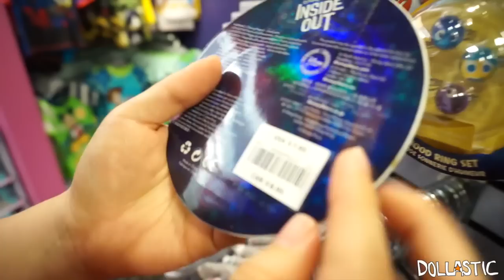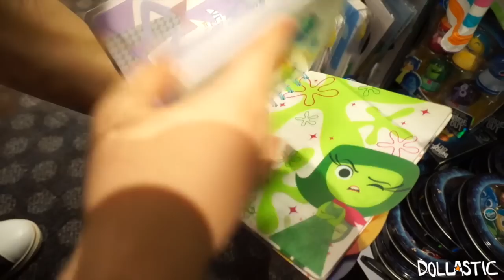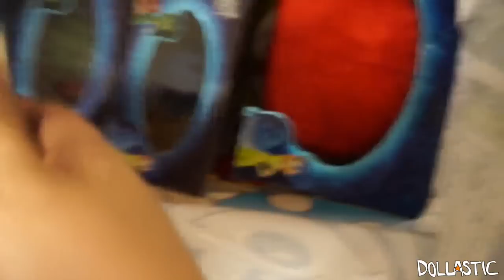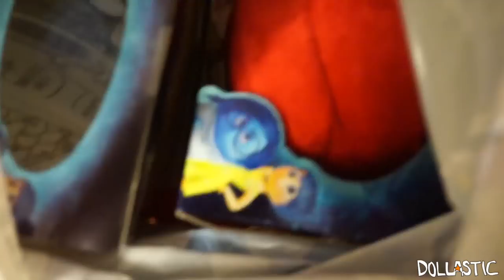Disney Store Toy Hunting with Jenny - New Disney Pixar Movie Inside Out!!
I succeeded in bribing my sister with food to come with me to Disney Store in order to search for the new Disney Pixar Inside Out movie toys/dolls! They had SOOOOOOO many cute toys and merchandise for this movie already. Although it was very tempting to get EVERYTHING, I just couldn't. I probably will go back to get more next month but I am so happy with my haul.

Also, I am almost at 100k!! This couldn't have been possible without you guys. Thank you so so much for your support. To celebrate it, I will commit to uploading at least 2 videos per day for a week from May 18th, 2015 ~ May 24th, 2015.

My sister Jenny has a healthy life style channel if you want to check out